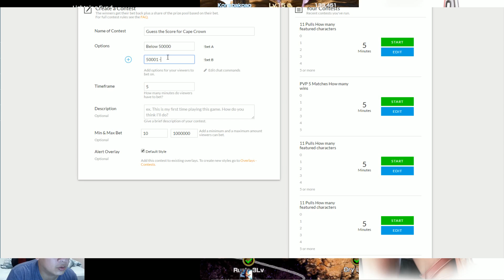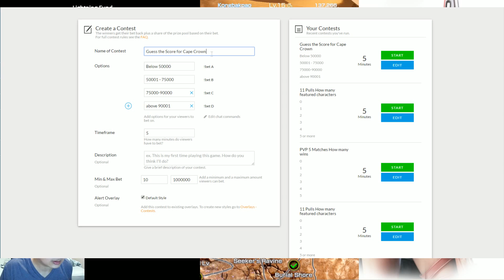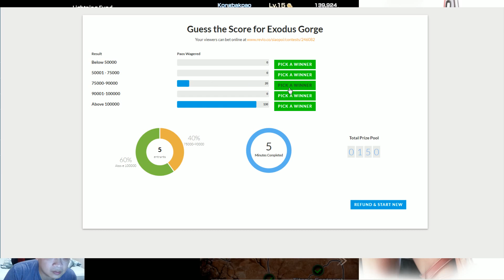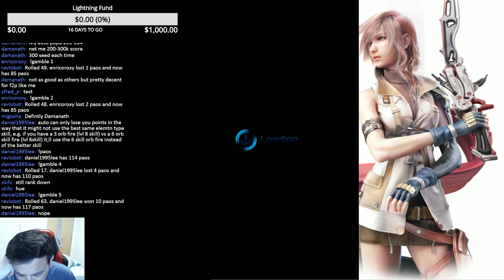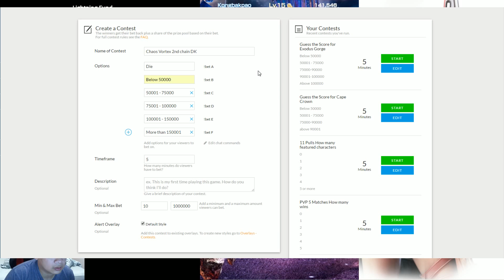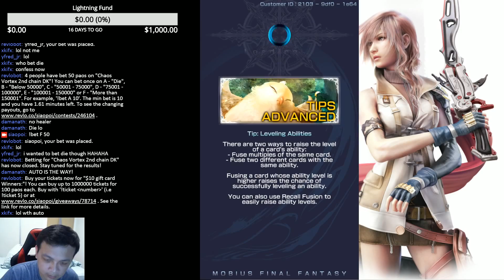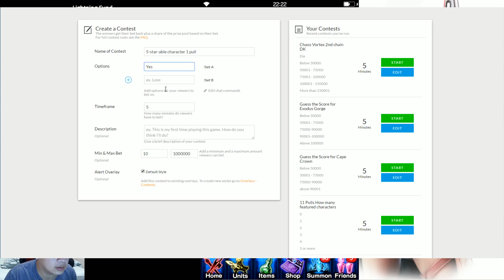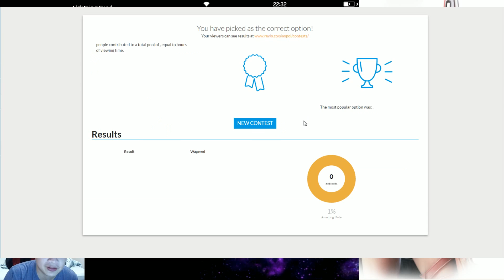MFF - Failing at Mobius Final Fantasy